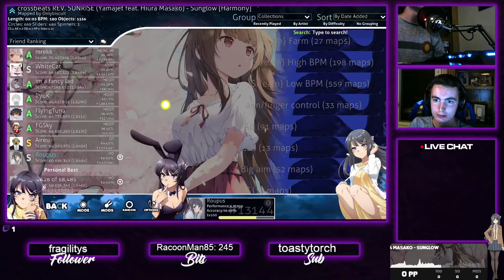Sunglow FC 355pp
low effort video

Find me:
I stream on Twitch when I feel like it:

Map:
Sunglow by Yamajet feat. Hiura Masako [Harmony], mapped by Onlybiscuit